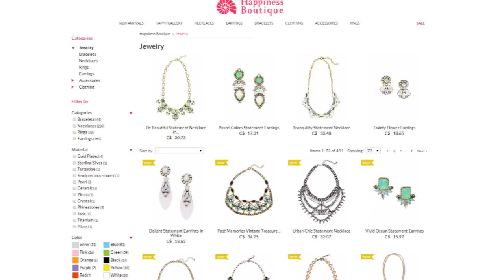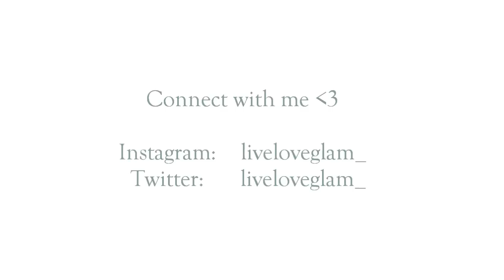Spring OOTD + Happiness Boutique Review!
Here's a quick outfit of the day for Spring (& a statement necklace review!) The weather has been much cooler lately.. so I hope those warm days come back soon :)

Happiness Boutique:
Free World wide shipping!

FTC: All opinions are my own & this is not a sponsored video :)